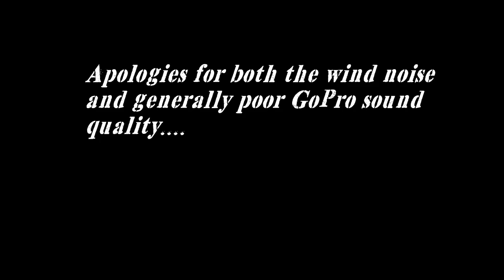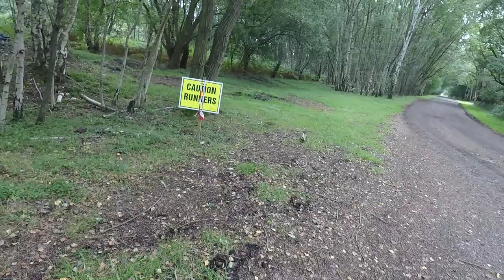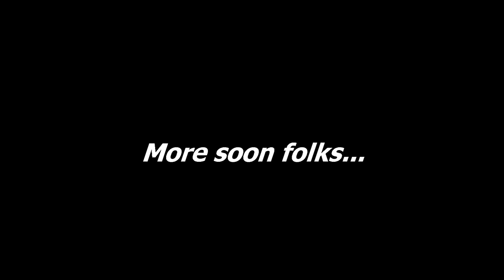WWII RAF AIRFIELD ''GOLDEN GEMS'' LEFT BEHIND.... Did the RAF leave this car?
I have not had the chance to do any exploring this year so far so I made a point of not going to the workshop and headed for the former RAF Riccall to the area known as Skipwith Common where hidden in the trees and shrubbery are some golden gems left over from the airfield.